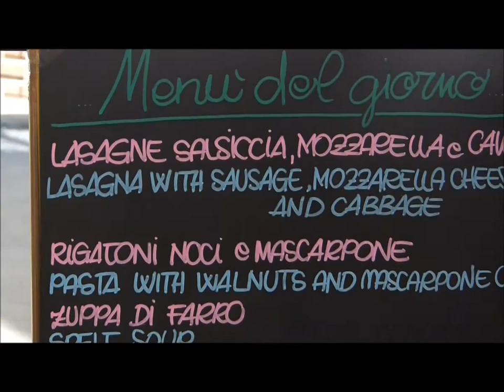Alessandra Catania, la Sala e i Salaioli. I blogger e Pistoia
Alessandra Catania, la Sala e i Salaioli. I blogger e Pistoia Pistoia blog tour blogger